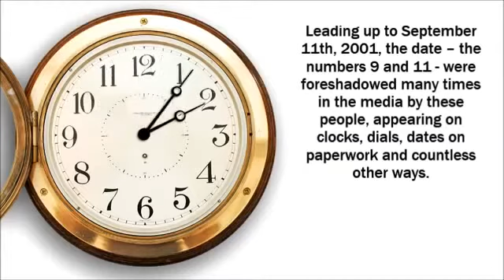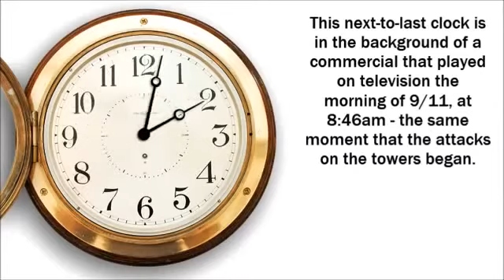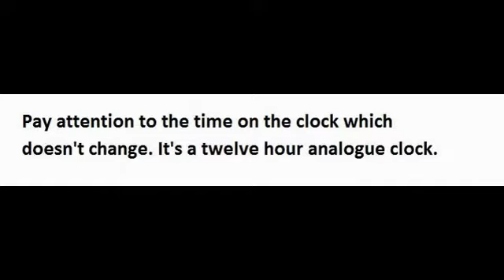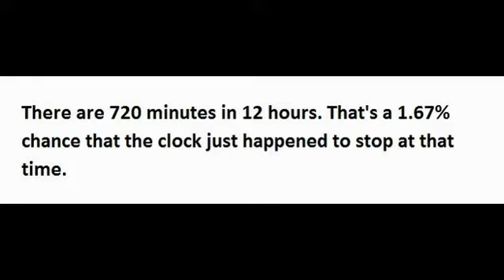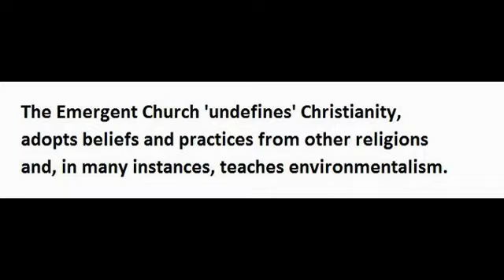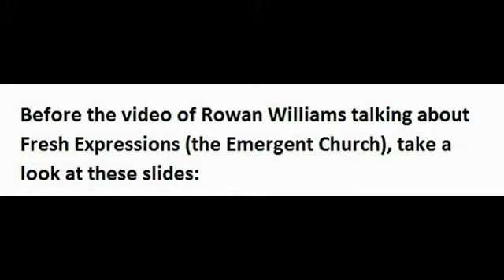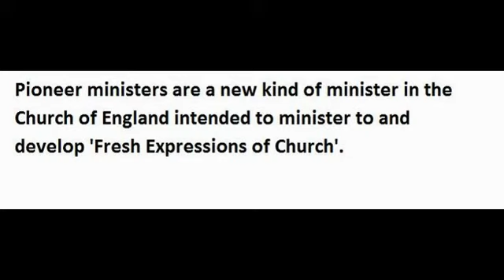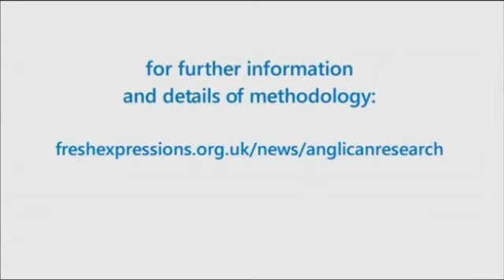Neither the day nor the hour